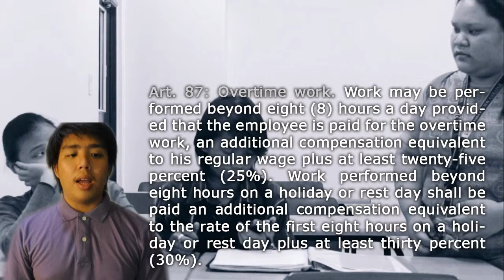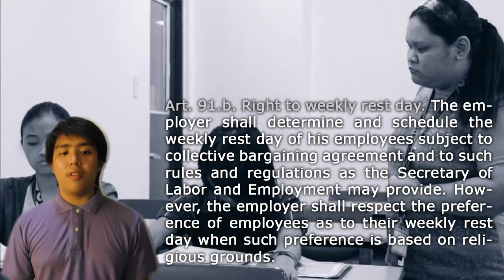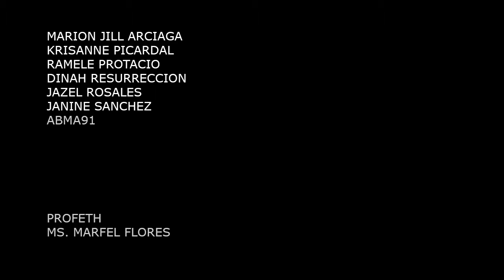The Agency (PROFETH)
A Project in Professional Ethics (PROFETH)
Marion Arciaga
Krisanne Picardal
Ramele Protacio
Dinah Resurreccion
Jazel Rosales
Janine Sanchez
ABMA91